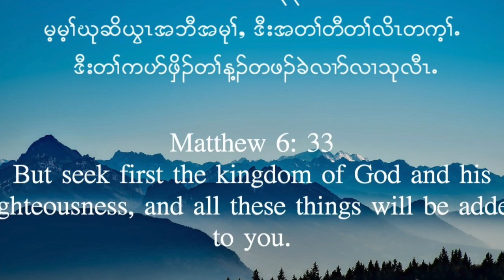KFBC ''[Activity Saw eh say ;;Babtized [Born Again]